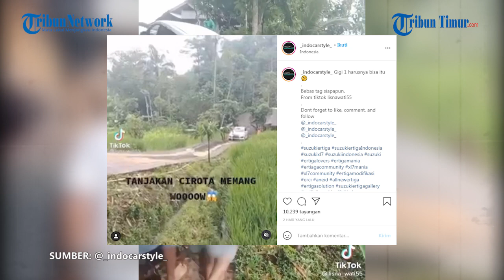Lewati Tanjakan dengan Jalanan yang Rusak, Mobil Ertiga Tak Kuat Naik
TRIBUN-TIMUR.COM- Segmen Low Multi Purpose Vehicle (LMPV) berpenggerak roda depan memiliki banyak pilihan, sebut saja Suzuki Ertiga, Honda Mobilio, hingga Mitsubishi Xpander.

Beberapa yang menjadi pertimbangan pembeli memilih model tersebut karena memiliki ground clearance yang cukup tinggi, sehingga bisa dibawa ke jalan yang cukup rusak.

Meski begitu, karena berpenggerak roda depan, menjadi lebih rawan selip bannya ketika melewati jalan yang licin seperti rumput basah atau lumpur.

Seperti contoh video yang diunggah oleh akun instagram Indocarstyle.

Dalam video tersebut, terlihat mobil Suzuki Ertiga gagal menanjak di jalan aspal yang penuh dengan lumpur.

Beberapa warga yang berada di sekitar pun langsung sigap untuk menahan mobil dan menaruh batu untuk mengganjal ban.

Editor: Iwan
Narator: Ilul

(TRIBUN-TIMUR.COM)